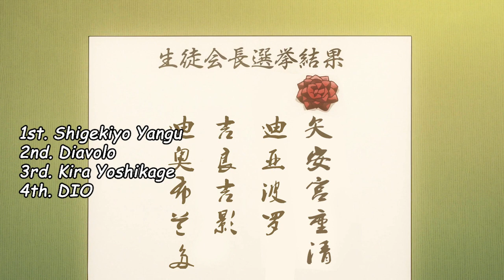DIO wants to be President!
JOJO villains join the student president election!